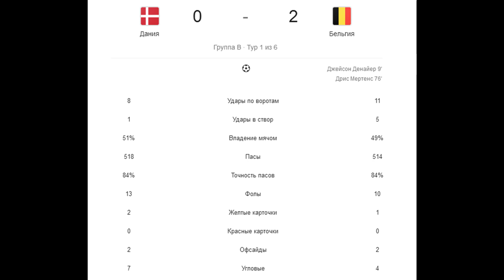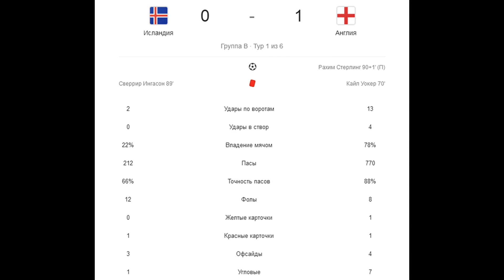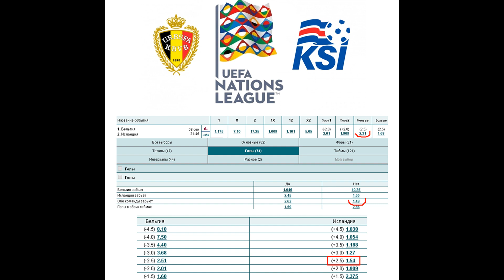Бельгия - Исландия, прогноз 8 сентября (2 тур Лиги наций)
Прогноз на матч Бельгия - Исландия (8.09), статистика и варианты ставок. Исландия в двух последних матчах не забивала бельгийцам.